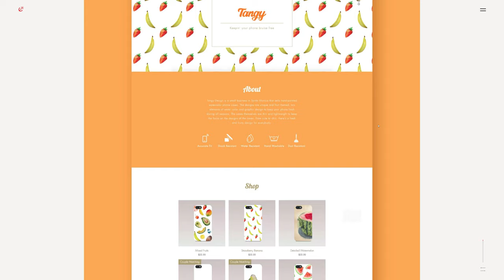Christie Tang Portfolio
Christie Tang Portfolio by christie-tang From United States.
Portfolio of Christie Tang, a product designer in the tech industry based in Los Angeles.

Credits:
Eric Huguenin